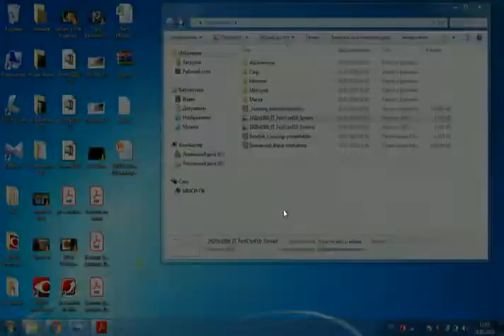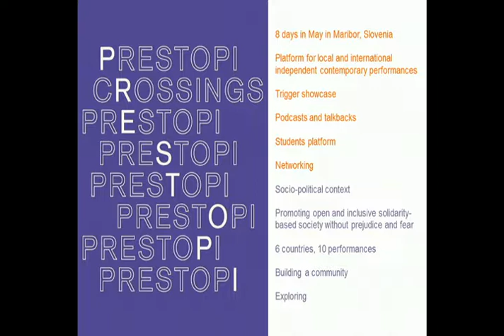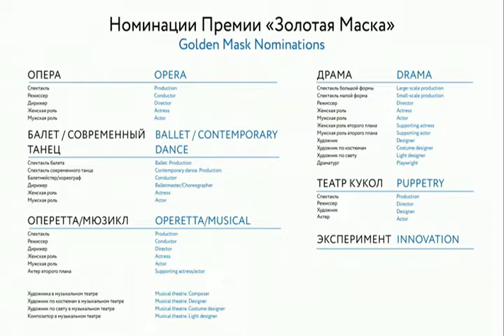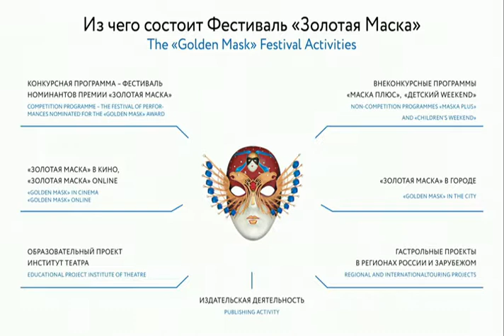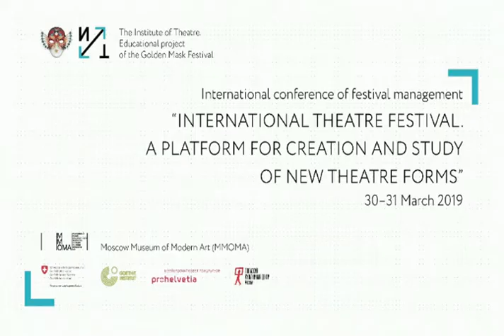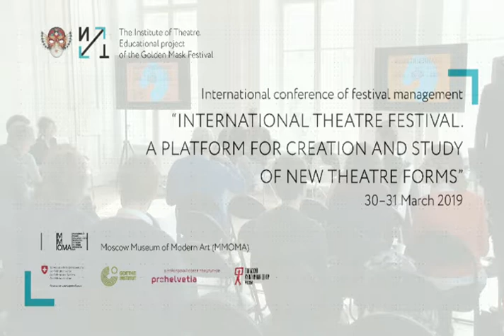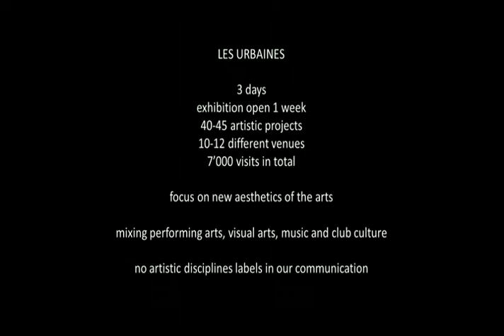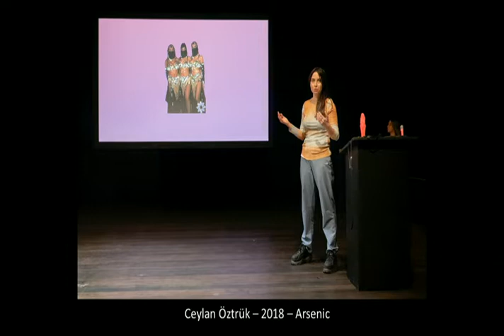«INTERNATIONAL THEATRE FESTIVAL. A PLATFORM FOR CREATION AND STUDY OF NEW THEATRE FORMS»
30-31 March 2019 г.
Moscow Museum of Modern Art (ММОМА) (Petrovka, 25)

Ana Ablamonova, producer of Contemporary opera festival NOA (New Opera Action) (Lithuania)
Samuel Antoine, Les Urbaines festival co-director (Lausanne, Switzerland)
Nika Bezeljak, Prestopi/Crossings curator (Slovenia)
Stefanie Carp, Ruhrtriennale artistic director (Germany)
Martine Dennewald, Theaterformen festival artistic director (Hanover, Germany)
Martin Hammer, Wiesbaden Biennale curator (Germany)
Michał Merczyński, Malta Festival Poznań director (Poland)
Maria Revyakina, Golden Mask Festival general director (Russia)
Maria Beylina, Golden Mask Festival program director (Russia)
Moderator: Elena Kovalskaya

The Theatre Institute’s International conference in festival management is launched as a platform for directors, programme directors and curators of international theatre festivals to discuss and formulate the general ideas and principles determining goals and status of the theatre festival today.
The 2019's session of the Conference is dealing with the methods and restrictions for creating, promoting and analysing new forms of theatre and new ways of making theatre. The project nature of festival organization seems to be the most relevant for trying new genres, new formats, new collaborations, new theatre. Not only does the limited run for productions allow higher risk while programming, but also the by definition non-stationery, mobile nature of festival activity stimulates fusion of various creative forces, visions, cultural traditions, historical, social, artistic and ethical backgrounds.
These aspects of festival programming turn out to be in line with the contemporary state in culture. To such extent, that stationary venues more and more turn to the festival format when shaping their programmes and developing strategies.
Freedom to introduce new forms is the distinctive feature of a theatre festival and its advantage, and the guests of the conference will discuss the opportunities, conditions and limitations of this process.